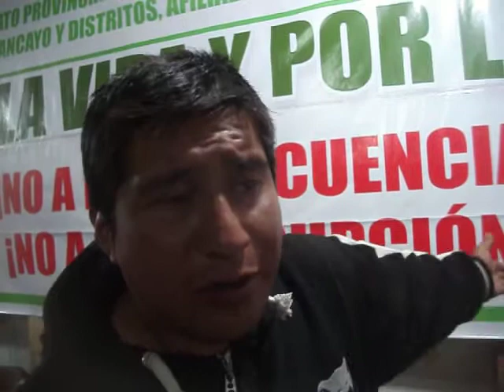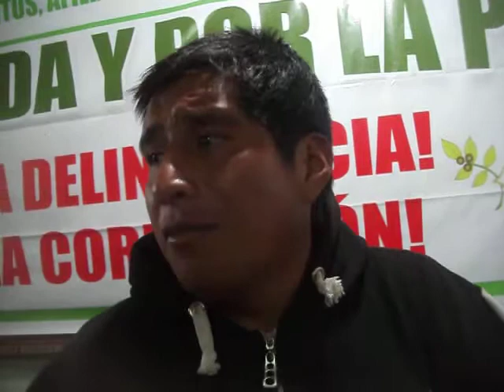Construcción Civil. Trabajadores impagos en las contratas de Graña y Montero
Martes 25 Enero 2016.  Huancayo.
Trabajadores de Lima y Piura de la obra Open Plaza en Huancayo - Junín - Perú.